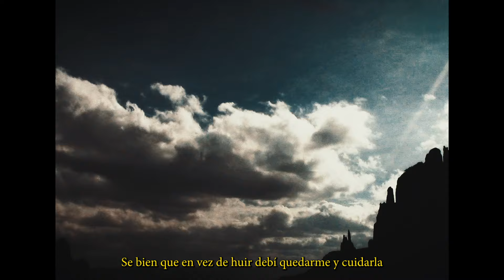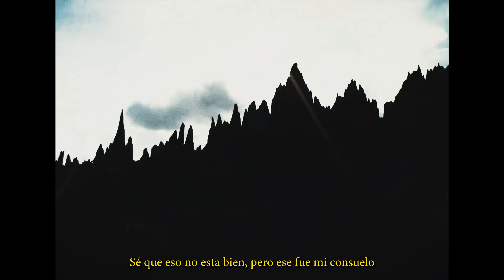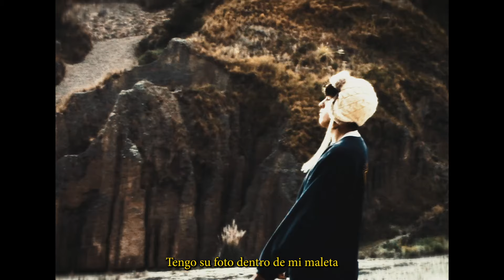Rasiel - El Principito [Official Music Video]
HRecordsTeam/Rasiel/ElPrincipito

RASIEL

🎙️Prod: HRecords.
🎚️Mezcla y Maester: HRecords.
🎛️instrumental: matti.
🎬Shot By: Nero, Esteban Adriazola.